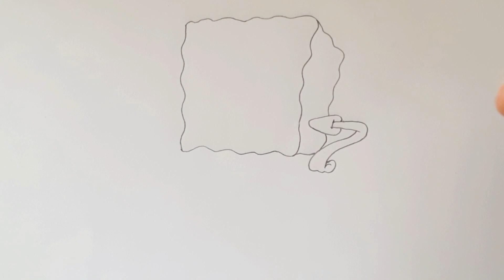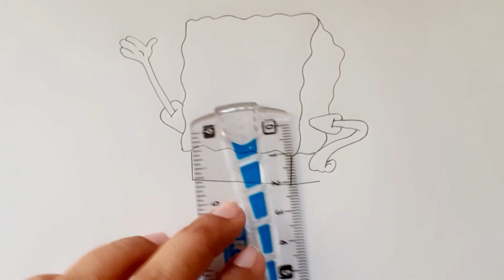How to draw Spongebob Squarepants||Art tutorial for beginners